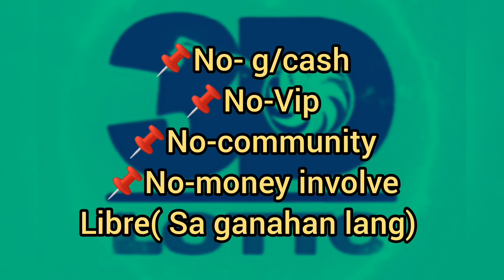Daug ta karun. Swertres hearing 9PM DRAW. Good luck.